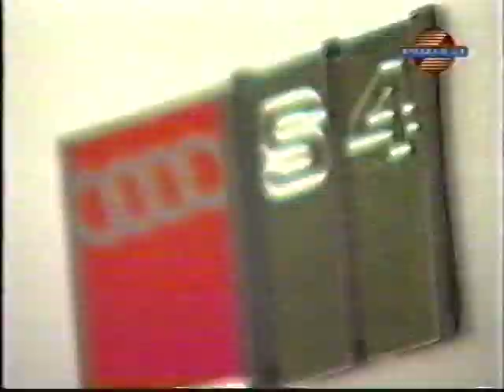Audi S4 Quattro 2.7T (B5) - AutoWeek Review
2.7T BITURBO V6

AutoWeek Retro

RETRO CAR REVIEW'S & ROAD TEST'S